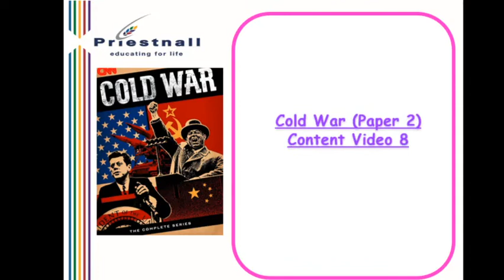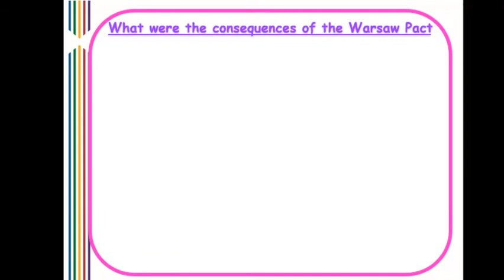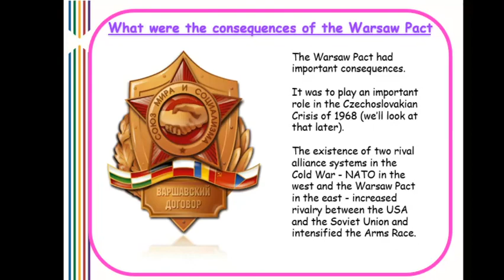8. The Warsaw Pact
A short video on the formation of the Warsaw Pact and the consequences.